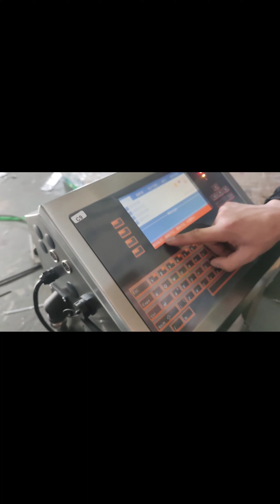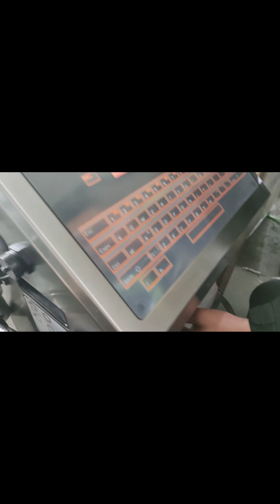10 inkjet printer introduction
for Browin